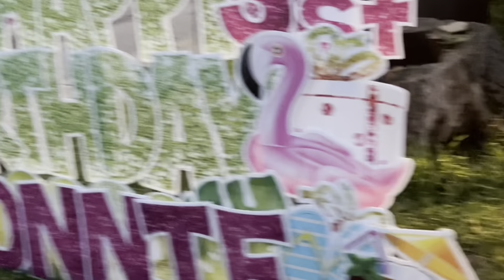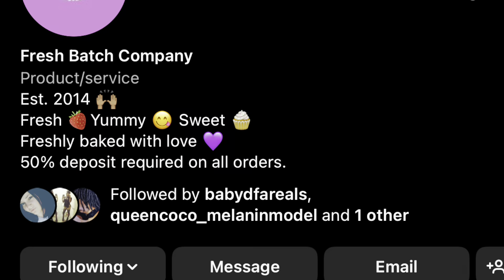Part 1: Birthday Suprises & Cupcakes Wars!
Shop with me! Besexycollections.com

Need entertainment for your event?  I have manage a band and a rap artist!

Get your Colon Flush
Jucingwithjai.com